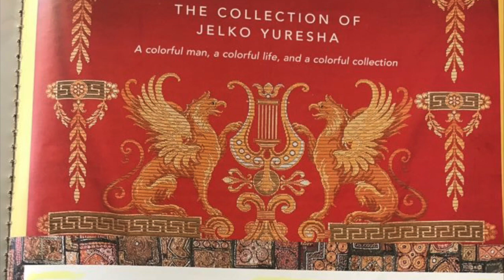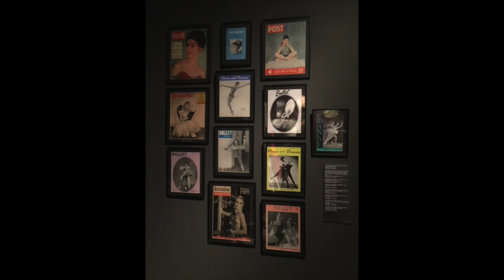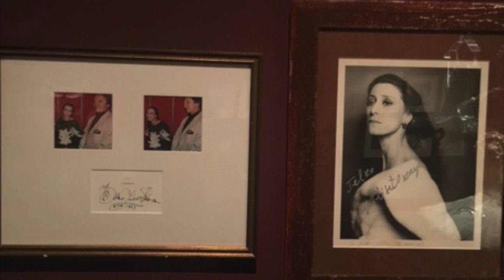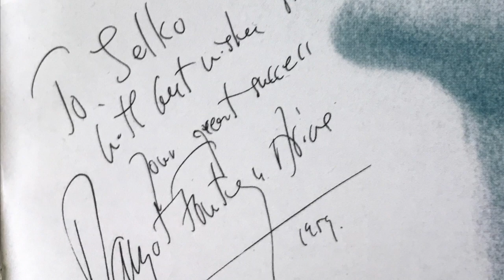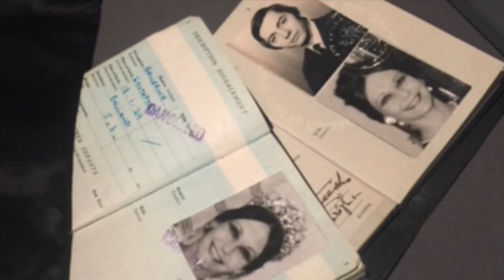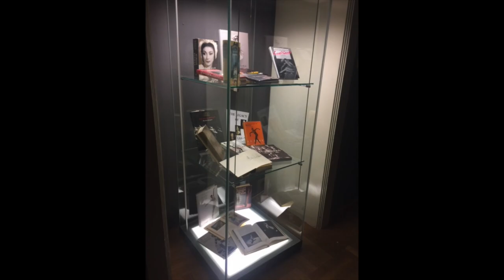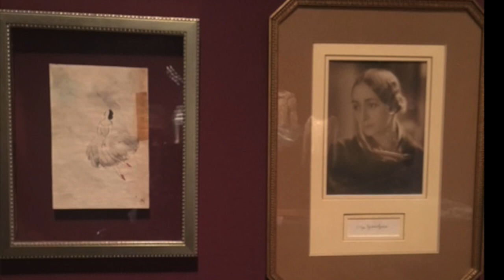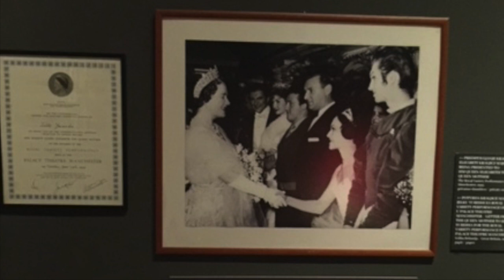Jelko Yuresha - Ballet Collection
The  ballet treasures of 'Jelko Yuresha  Collection'  exhibited at the Museum of Arts & Crafts, Zagreb, Croatia. December 2017